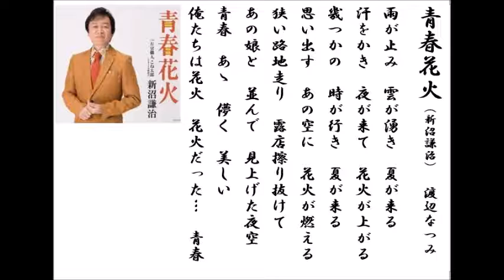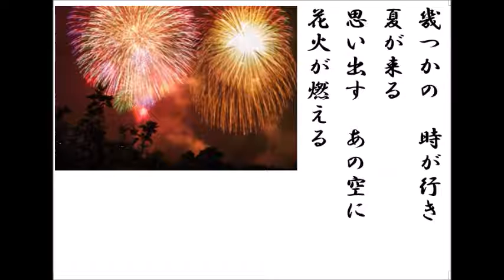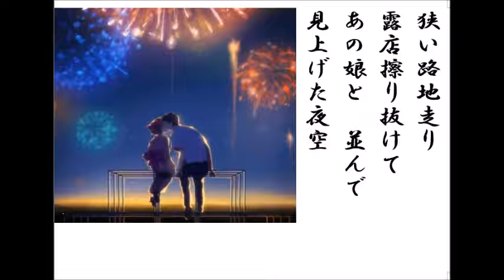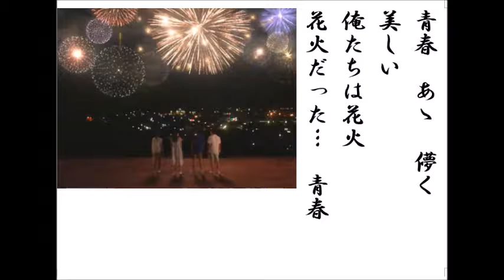詩吟・歌謡吟「青春花火(新沼謙治）」渡辺なつみ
新沼謙治の最新歌です。月刊カラオケファン、歌の手帖、９月号より。